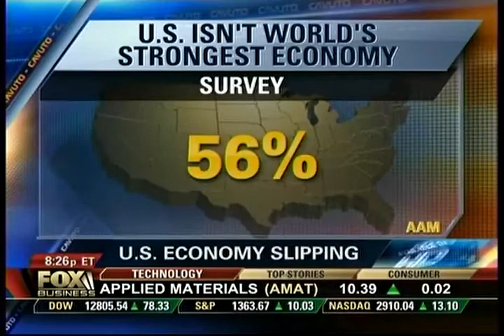Craig R. Smith on Fox News 7-17-2012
Swiss America Chairman Craig R. Smith talks about how the US economy is slipping in a recent interview on Fox News.